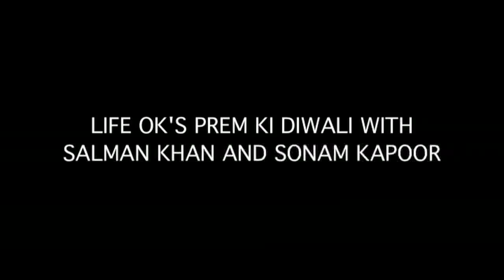LIFE OK'S PREM KI DIWALI WITH SALMAN KHAN AND SONAM KAPOOR